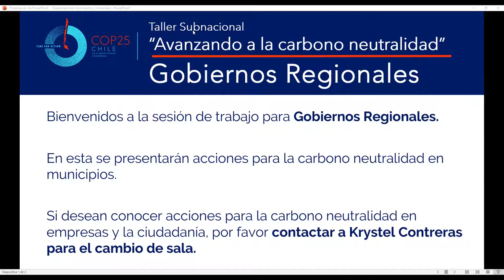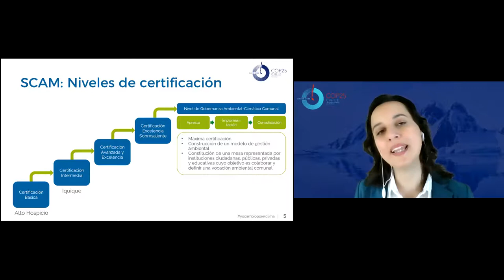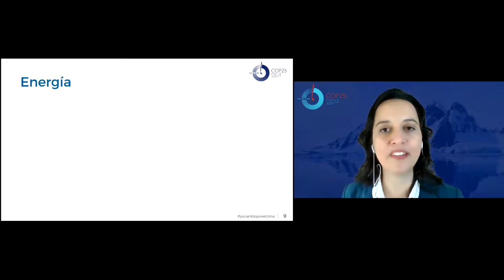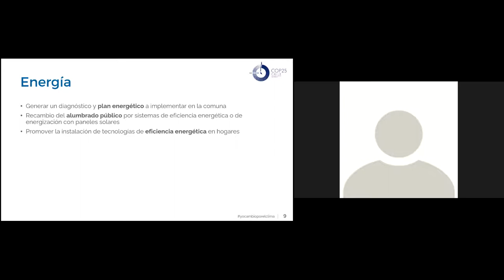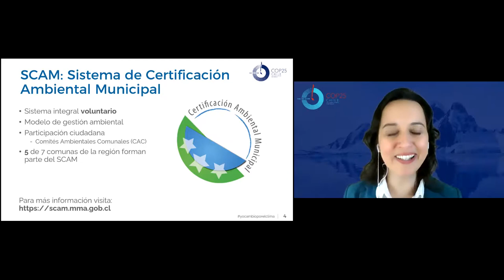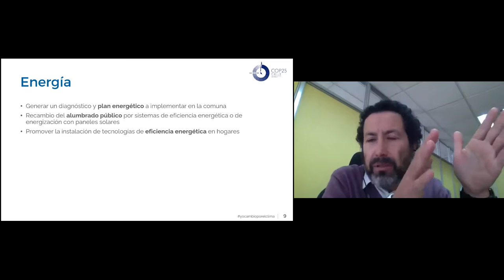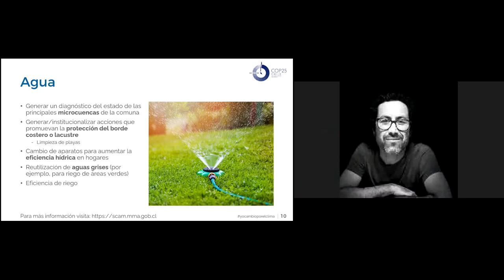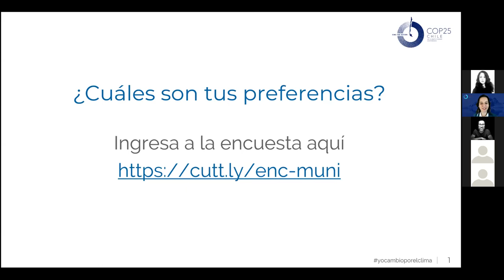Taller Subnacional "Avanzando a la Carbono Neutralidad" - Región de Tarapacá Parte 2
Subnacional "Avanzando a la Carbono Neutralidad" - Región de Tarapacá

Está sesión fue realizada para la Región de Magallanes en el 10 de septiembre de 2021
PARTE 1: Introducción a la Carbono Neutralidad + Conversación Ciudadanía y Sector Privado

Palabras de la SEREMI del Medio Ambiente de la Región, Moyra Rojas Tamborino.